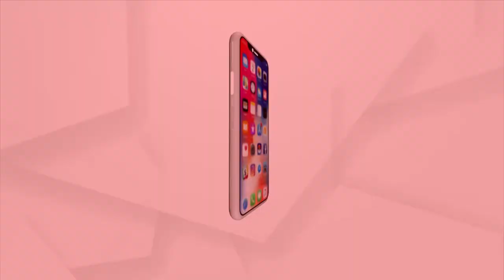ସକାଳୁ ଦର୍ଶନ କରନ୍ତୁ ମା' କନ୍ଧୁଣୀ ଦେବୀଙ୍କ ଆଳତି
ସକାଳୁ ଦର୍ଶନ କରନ୍ତୁ ସୋରଡାରୁ ମା' କନ୍ଧୁଣୀ ଦେବୀଙ୍କ ଆଳତି ।